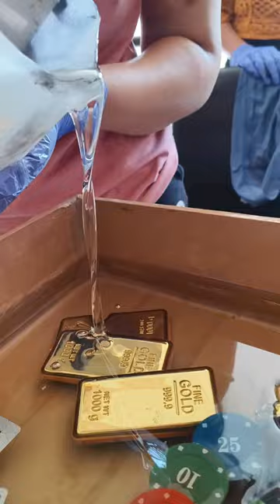RESIN ART RIVER TABLE WITH WINE BOTTLE